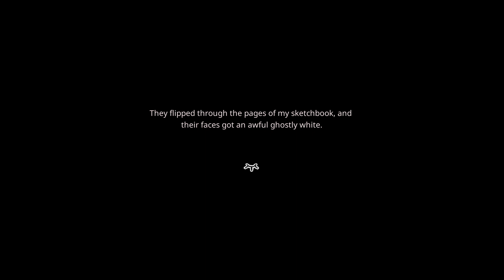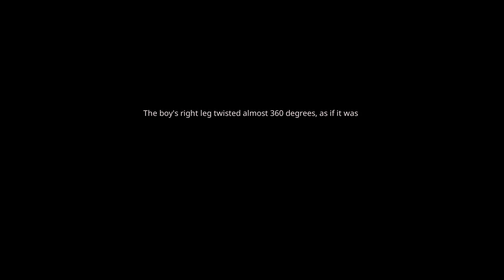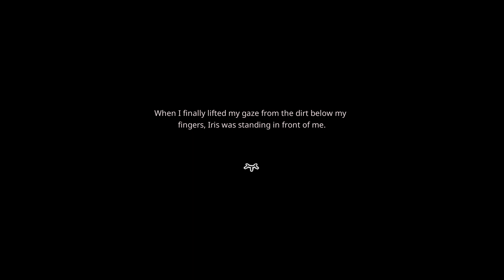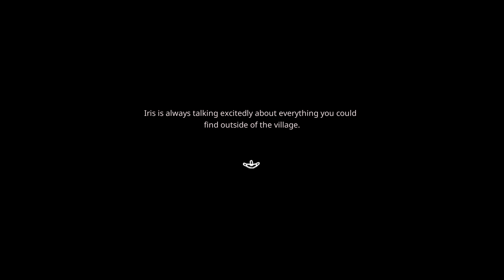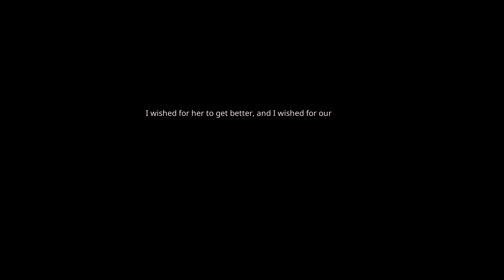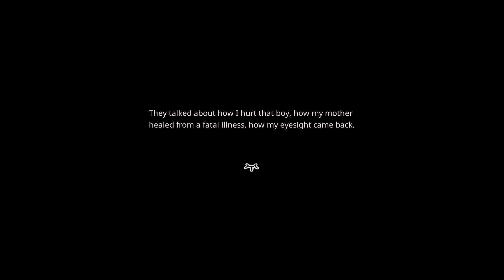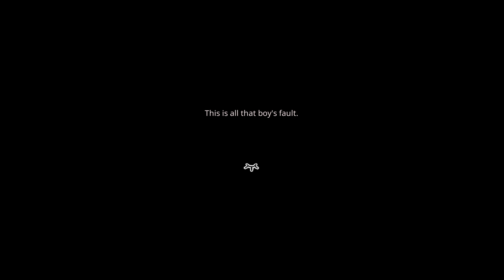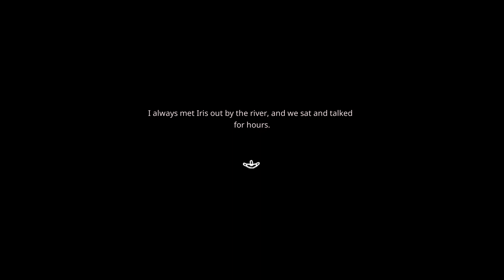Mementos Unleashed || Paper Lily: Chapter 1 [#8]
Upon escaping her cage, Lacie meets a talking spider who helps her find a way to escape the house. To do so, she needs to find five different items related to Miss Knives, the woman in black. Each item helps Lacie see a fragment of Miss Knives' horrific past and how she came to be.

Paper Lily is an RPG horror game in which you can solve puzzles in different ways. Explore a hidden world, meet strange characters, and guide Lacie as she attempts to find answers about her unusual condition.